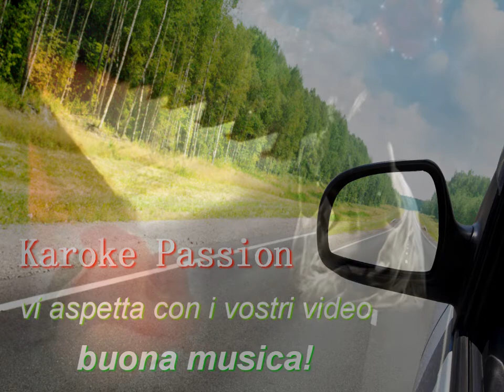Che vuoi.... cover Gianfry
Video realizzato da altro video di pubblico dominio.